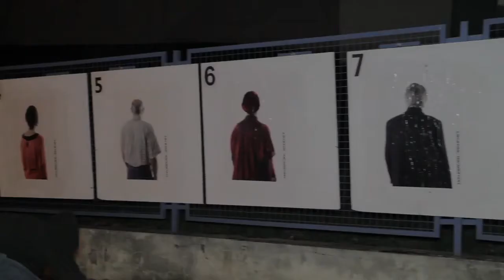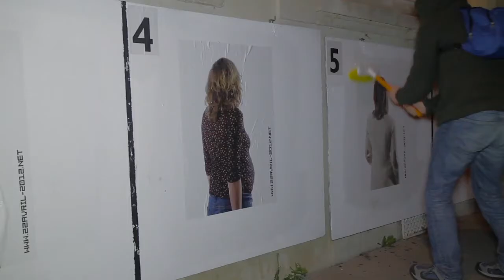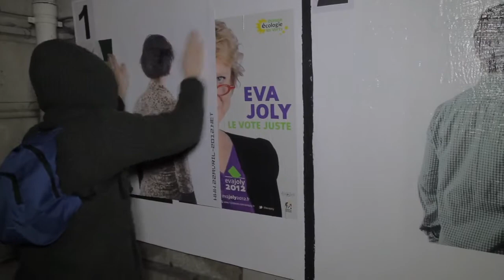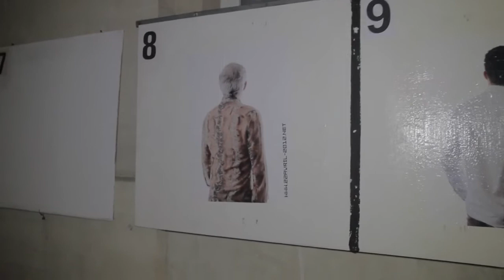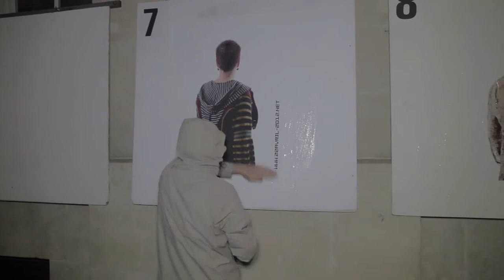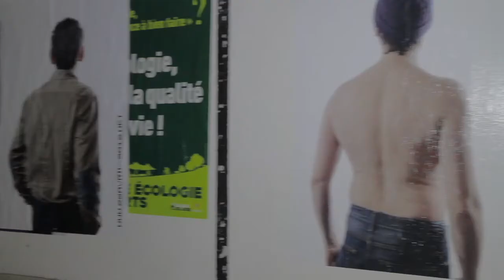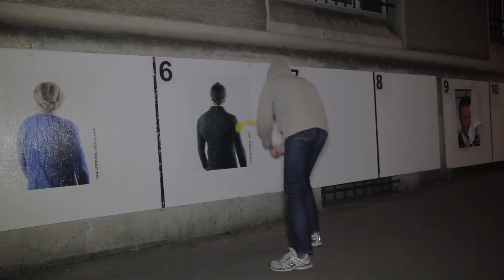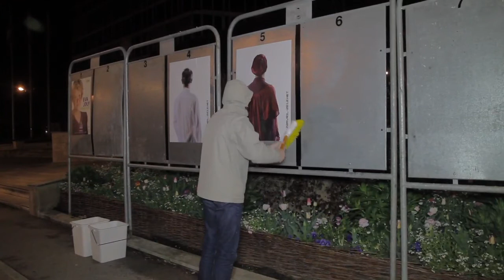22AVRIL-2012.NET_NANCY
et ce n'est que le début !